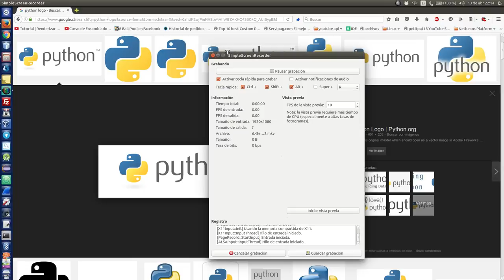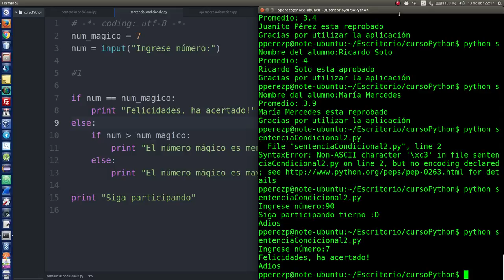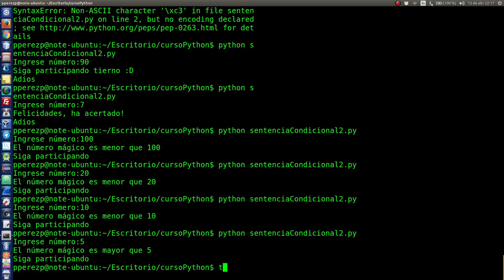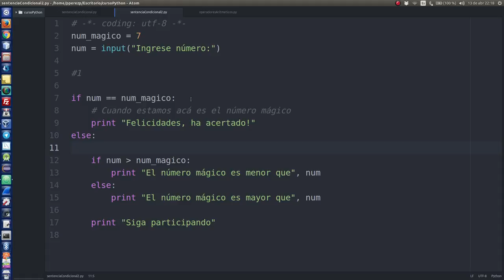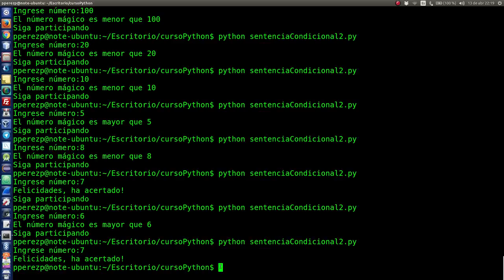6.- Sentencia if [2/2]